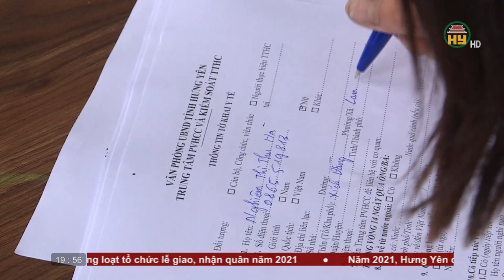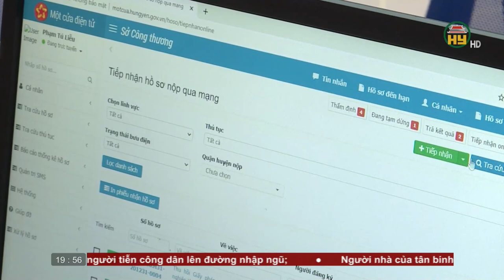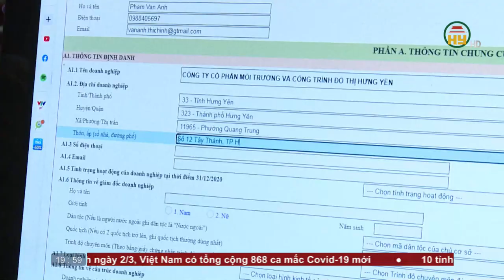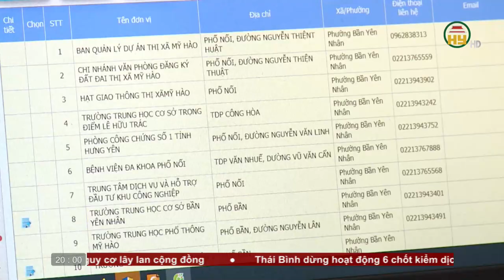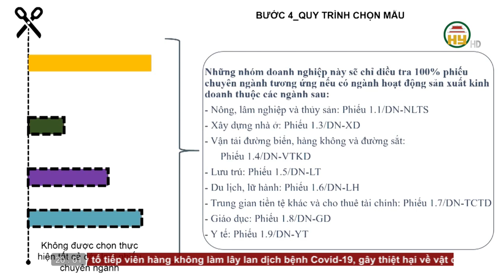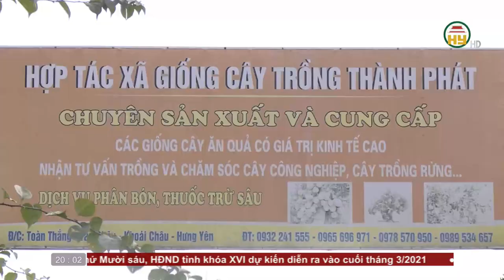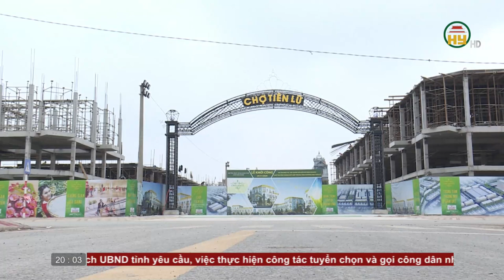Thời sự Hưng Yên thứ 3 ngày 02/03/2021